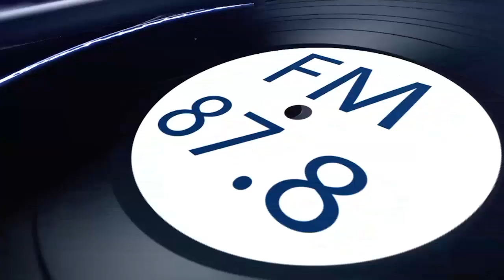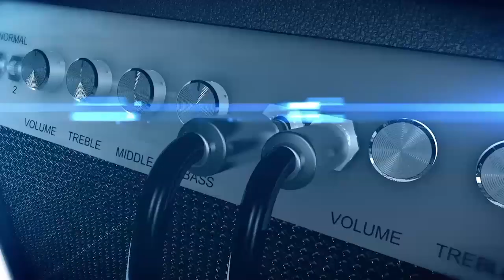BACKSTAGE MAGE 4 SUR SKYONE TELEVISION AND RADIO